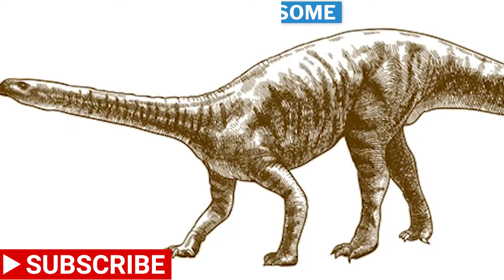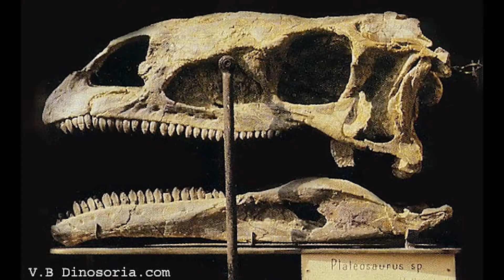Plateosaurus Documentary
Plateosaurus was the biggest dinosaur of the triassic, biggest of all the prosauropods. This magnificent creature is strange as it is big [and its big].